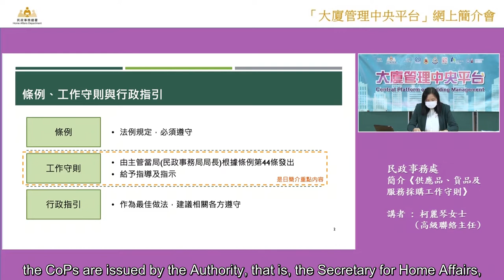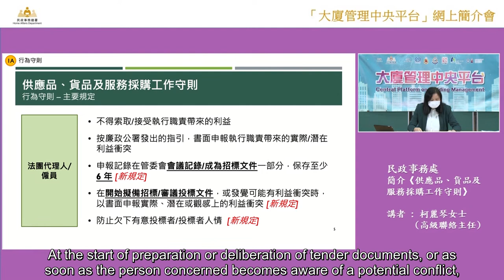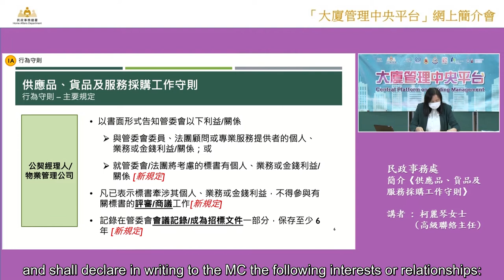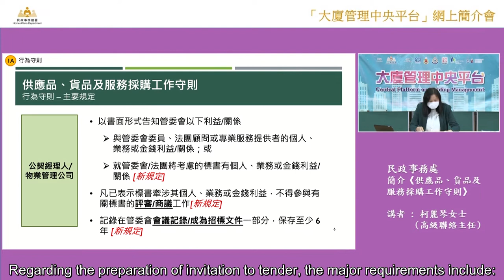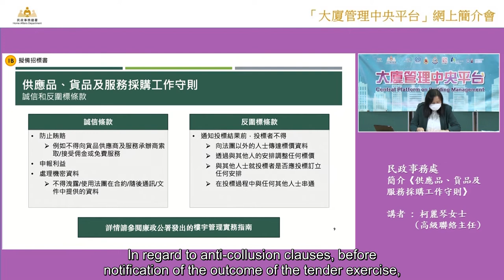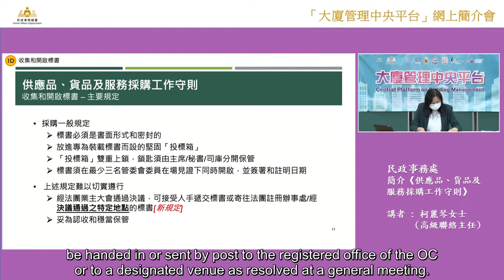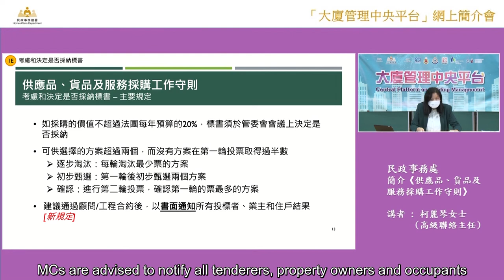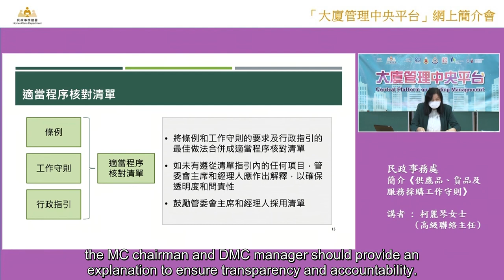簡介《供應品、貨品及服務採購工作守則》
《供應品、貨品及服務採購工作守則》